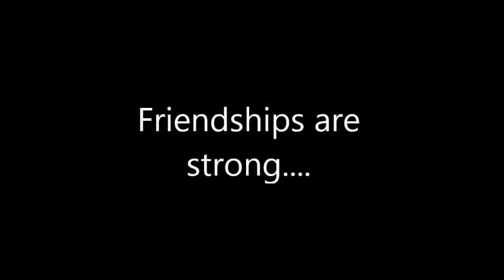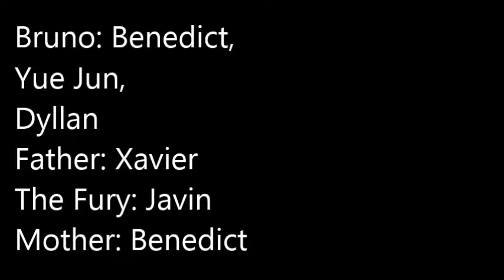Literature Project (Not official trailer for The Boy In The Stripped Pyjamas)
Not official trailer for The Boy In The Stripped Pyjamas